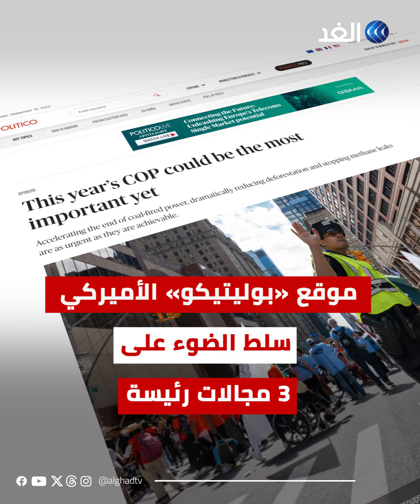مؤتمر «Cop 28» بالإمارات الأهم على الإطلاق.. ما السبب؟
«3 ملفات تنتظر الحسم لحل أزمة المناخ».. لماذا يعد «Cop 28» الذي سيعقد في الإمارات الأهم حتى الآن؟